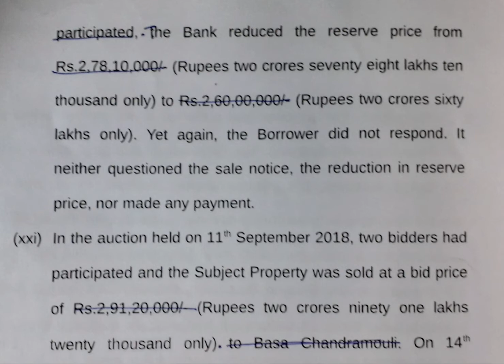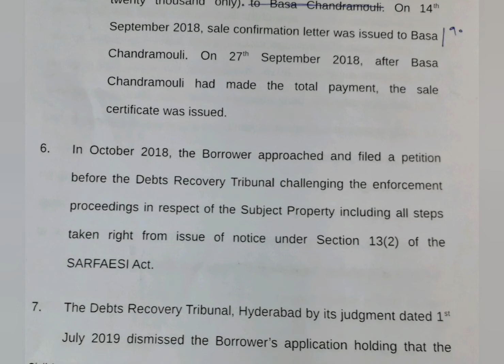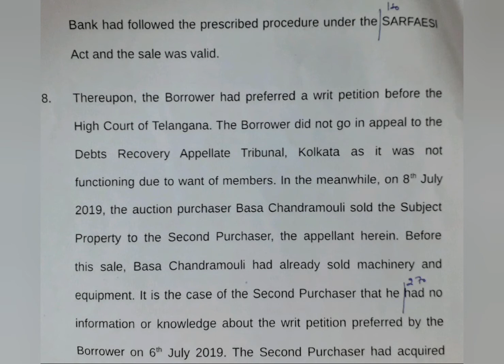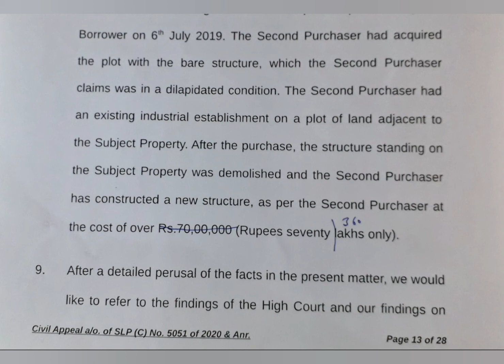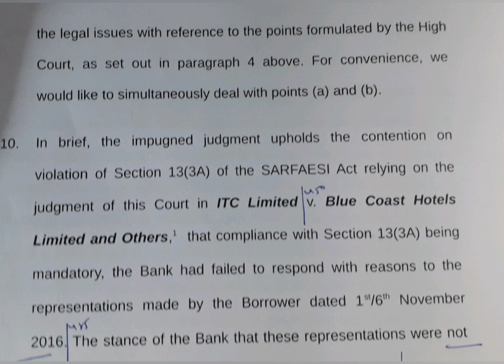90 WPM | English Shorthand | Supreme Court Judgments | Legal Matters